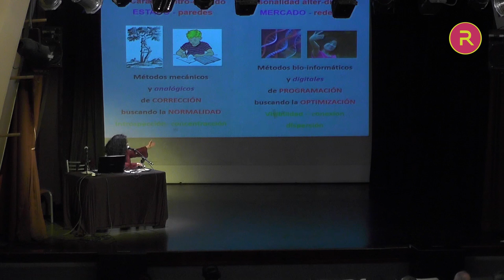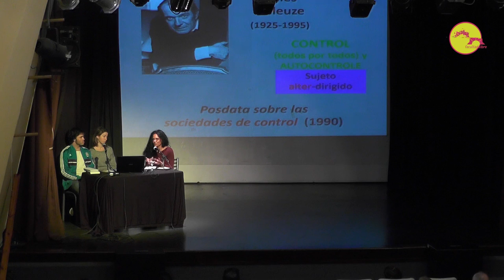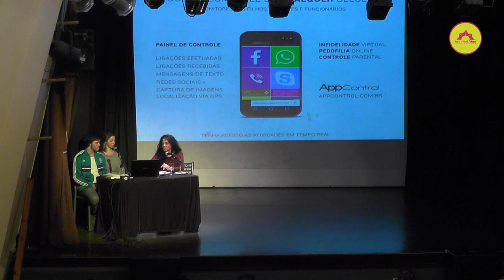Megusteame | Por Paula Sibilia | Clase 2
Paula Sibilia visitó la Facultad Libre de Rosario en el marco del seminario internacional "Megusteame: Cuerpo, tecnologías digitales y nuevas subjetividades", en agosto de 2017.

Paula Sibilia estudió Comunicación y Antropología en la Universidad de Buenos Aires (UBA), donde también llevó a cabo actividades docentes y de investigación. Ha obtenido una maestría en Comunicación en la Universidad Federal Fluminense de Río de Janeiro (UFF), un Doctorado en Salud Colectiva en la Universidad del Estado de Río de Janeiro (UERJ) y otro en Comunicación y Cultura en la Universidad Federal de Río de Janeiro (UFRJ). Desde 2006 es profesora de Estudios Culturales y Medios en la Universidad Federal Fluminense, así como de la maestría y del doctorado en Comunicación de la misma institución (PPGCOM-UFF). Entre 2013 y 2015 fue coordinadora de ese Programa de Posgrado. Es autora de los libros El hombre postorgánico: cuerpo, subjetividad y tecnologías digitales, La intimidad como espectáculo y Redes o paredes: La escuela en tiempos de dispersión, todos publicados tanto en español como en portugués. En 2012 realizó un post-doctorado en la Université Paris VIII, de Francia, con una beca CAPES. Sus investigaciones cuentan con el apoyo de las agencias CNPq y FAPERJ.